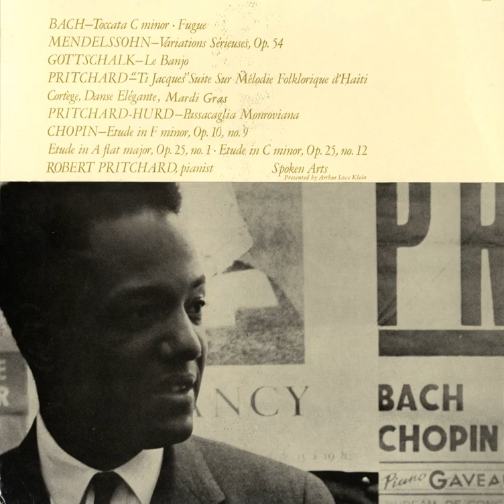Chopin: Etude in A Flat Major, Op. 25, No. 1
Chopin: Etude in A Flat Major, Op. 25, No. 1 · Robert Pritchard

Robert Pritchard, Pianist